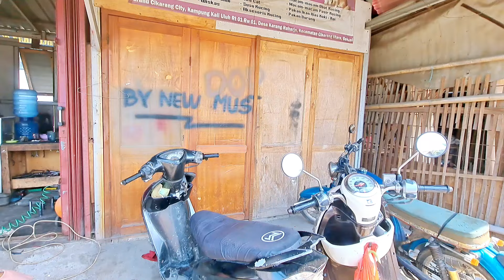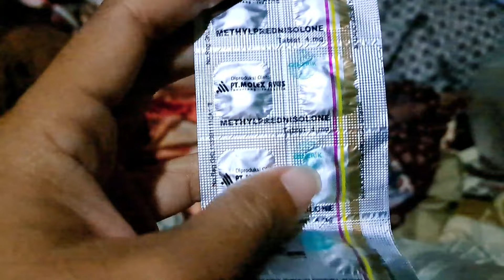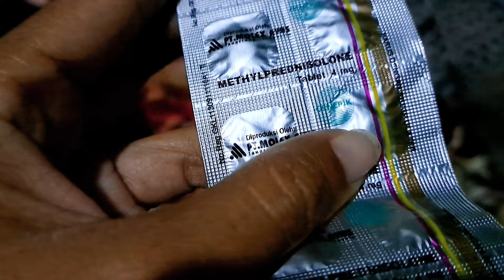Masak sambil cerita Rumah Niat di jual buat modal usaha dan bangun rumah di tanah kosong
Link perabotan

💄 MAKE UP

☀ SEMBAKO

🔥 Baju olah raga